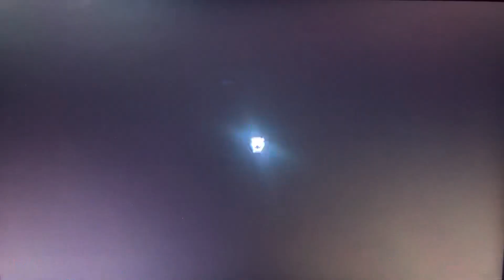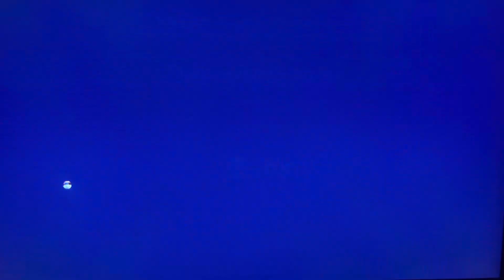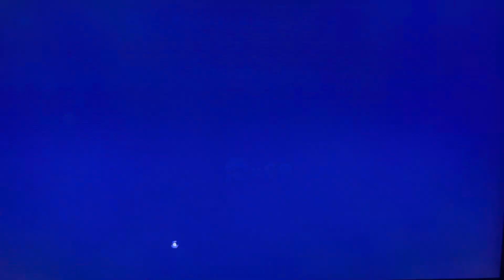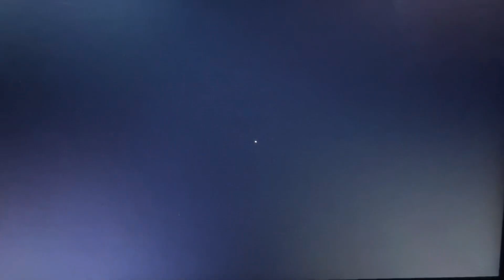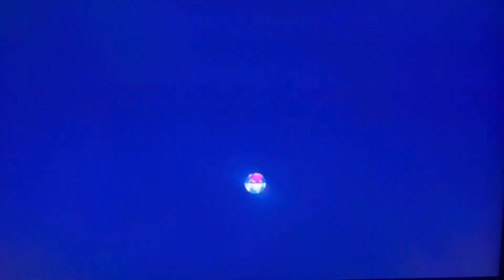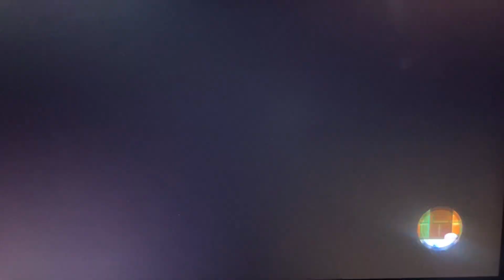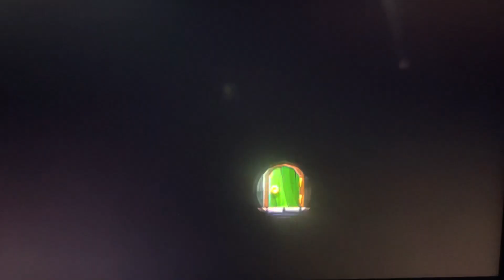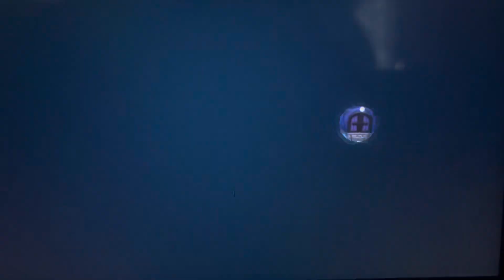New Super Mario Bros. U | Getting through the ice! | S1 E3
Getting through Frosted Glacier! Without losing my cool!